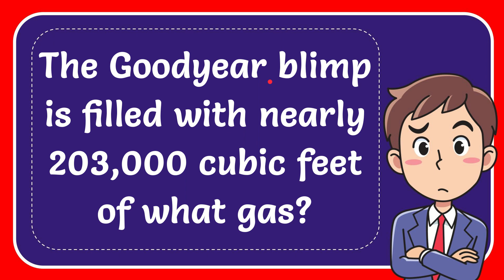The Goodyear blimp is filled with nearly 203,000 cubic feet of what gas? Answer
The Goodyear blimp is filled with nearly 203,000 cubic feet of what gas? Answer NEW VIDEO#